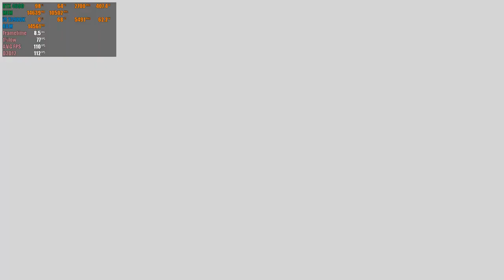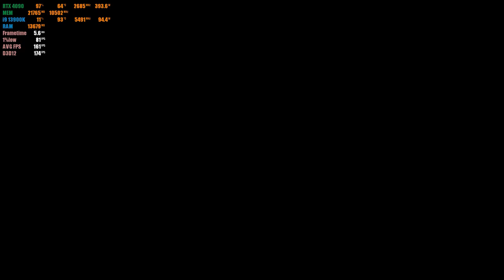DIABLO 4 gameplay tutorial